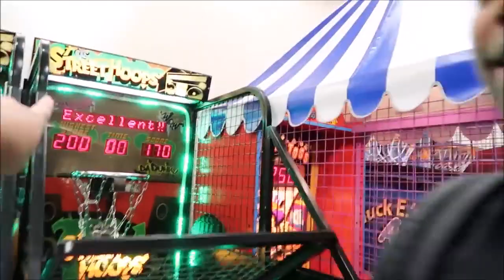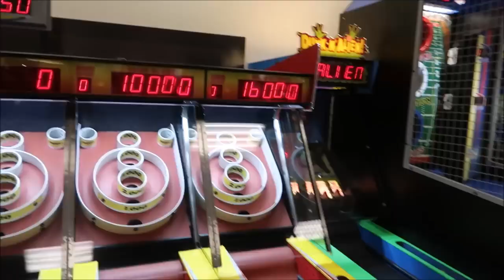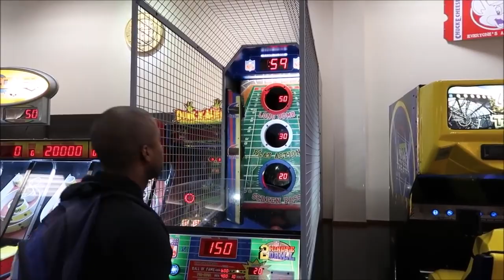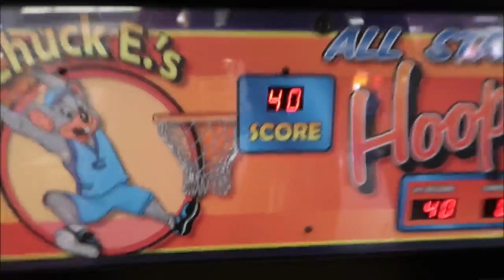BF vs GF at Chuck E Cheese's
Jane and JV went for a walk and ended up going to Chuck E Cheese's. It's funny to look back at this now, not knowing that some years later we'd be doing the same thing but with our children.

Video Recorded: September 2016